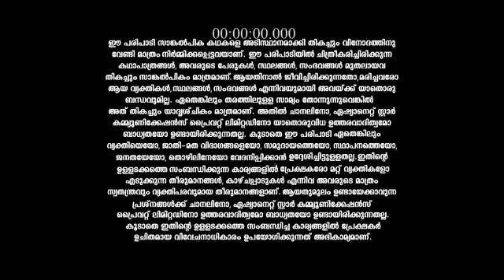Mounaragam_S1_E543_EPISODE_Reference_only.mp4